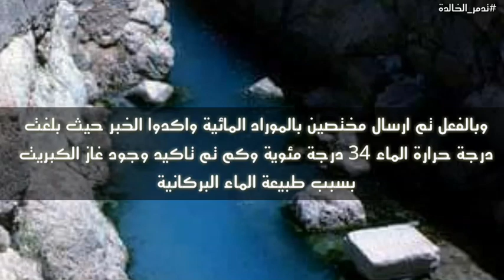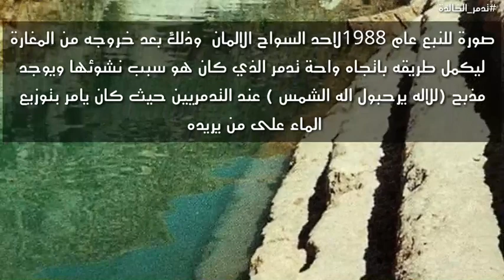تدمر سوريا"صور لعودة المياه لنبع افقا التاريخي الذي جفت مياهه عام 1993 تعود من جديد palmyra Syri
صور أكثر من رائعة لعودة تدفق مياه نبع افقا بعد جفاف لمدة خمس وعشرين عام صور لنبع الحياة والخلود نبع افقا التاريخي الذي يعتبر شريان الحياة للحضارة التدمرية

فيديو تدفق افقا لعام 2020

فيديوهات القناة كاملة
15-أجمل فيديو تصوير جوي لمدينة الأثرية عام 2009 The best aerial video you ever captured from Palmyra ru
18-تدمر .سوريا ..رحلة ممتعة من هواة ركوب الدراجات النارية في واحة تدمر Palmyra.Syria trip of oasis
20-صور قديمة لمعبد بل الأثري عام 1921 old images for Temple of Bel that was captured in 1921
21-مقطع جميل لآثار تدمر ...ضع السماعة في اذنك .ودع الذكريات الجميلة تسطير عليك و ارجع الى الزمن الجميل
24-صور لعودة المياه لنبع افقا التاريخي الذي جفت مياهه عام 1993 تعود من جديد sulphuric water palmyra
25-واحة عام 2005 صور أكثر من رائعة سنعيدك إلى الزمن الجميل palmyra Syria oasis
h

Palmyra's historical sulphuric water fountain which is called ephca fountin relive again after 25 years of dried age